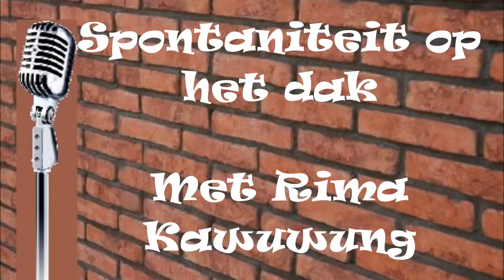( Interview ) Spontaniteit & Creativiteit Op Het Dak & Rima Kawuwung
Rima Kawuwung- (mijn Creativiteit & Spontaniteit )
Een Grappig Interview op het dak.

24 december op mijn verjaardag kwam de storm bij mij op visite. Het was een kort maar heftig bezoek. Dit kun je zien in het filmpje.

terima Kasih.

Groetjes van een aaibare Allochtoon.